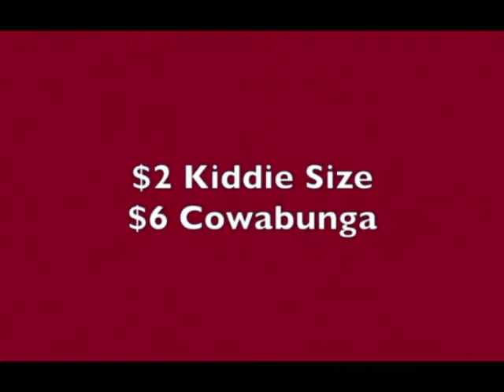[Fake Closedown] WVPB-TV Channel 9 Analog Shutdown 2009 [Reupload]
A slightly different version of this video was originally uploaded onto the Limmey1000 channel on February 17, 2020.

WVPB-TV is a real station, and this is a fake closedown. Do not think this is real, because this is fake.

Using my videos for commentary or reaction purposes is prohibited without my permission.